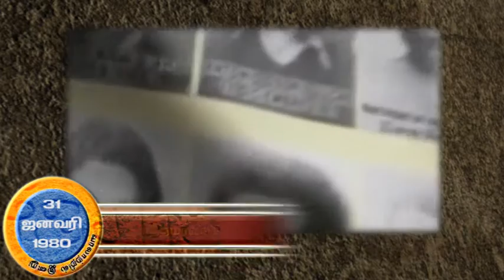Varalaatril Indru(31.01.2016) - DAY IN HISTORY